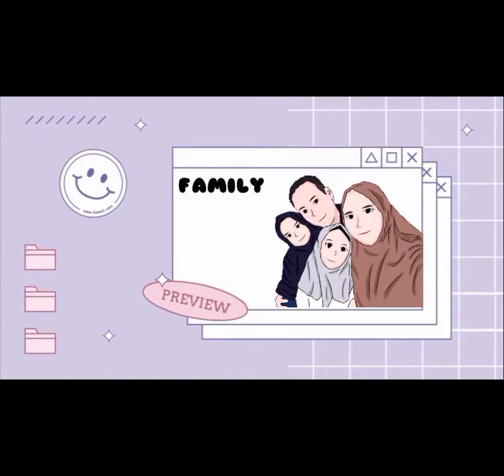Salah satu ikan hias yang mudah berkembang biak ll Budidaya Guppy Pasti Untung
Akbar Betta Lau & Family